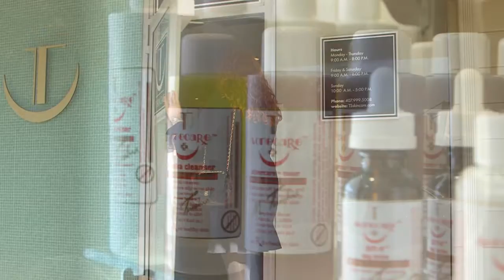TSecret - 20th Don Quijote Awards Finalist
TSecret - 20th Don Quijote Awards Finalist; Hispanic Business of the Year, More than Five Years Category

Caroline Kent Yachán, President
Gail Kent, Founder

For Caroline Yachán, owning TSecret means carrying on a family legacy that has been passed down through three generations.

TSecret manufactures all-natural skin care products that originate
from secret recipes her grandmother inherited from French chemist Madame Tamahra.

Started in 1998 by Caroline’s mother, Gail Kent, TSecret operates a
skin care clinic specializing in the treatment of acne and other skin problems.

From its 4,000 square-foot warehouse and manufacturing facility, the company also sells and distributes 27 proprietary products to the professional market. As the current owner and president, Caroline has grown TSecret from three to 15 employees.

Following its commitment to bring skin into balance and harmony, TSecret believes that "all skin can be beautiful."